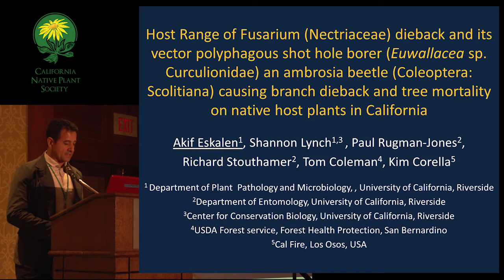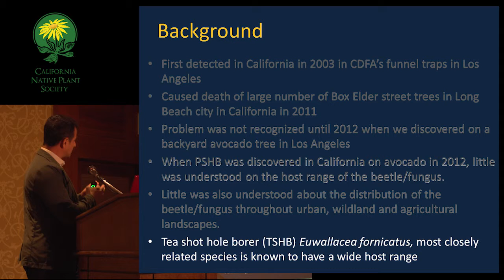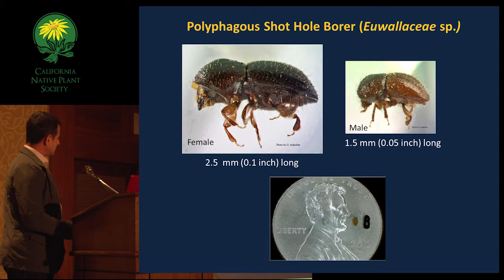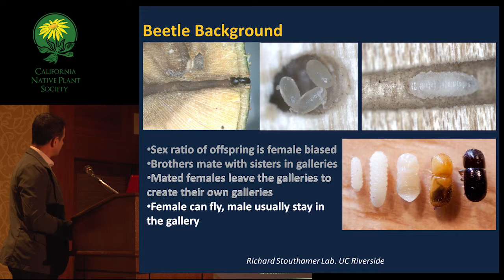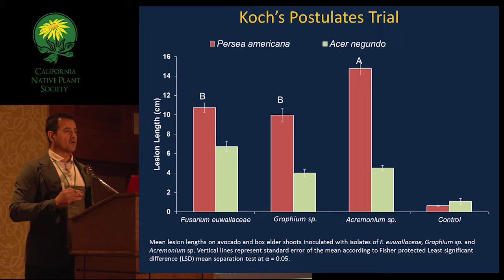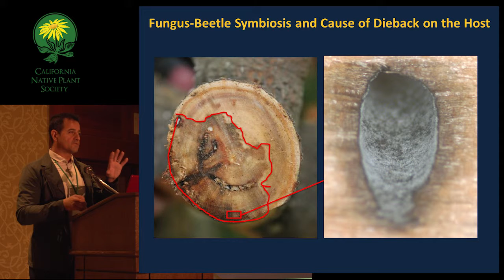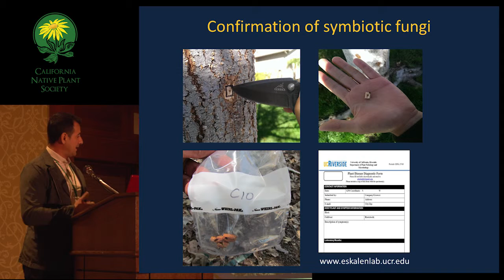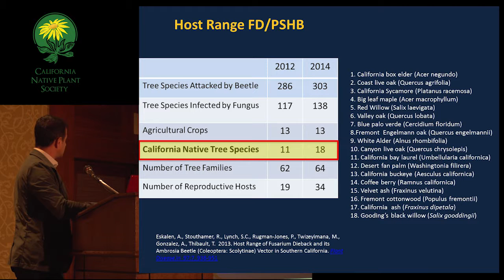Host range of Fusarium (Nectriaceae) dieback and its vector polyphagous shot hole borer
Akif Eskalen
Department of Plant Pathology and Microbiology, University of California, Riverside,CA